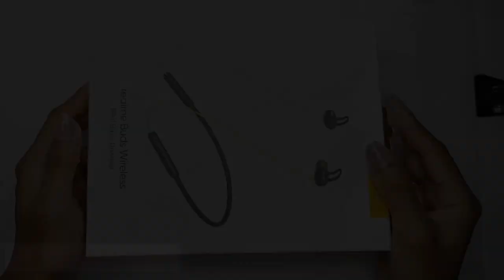hand painted jewellery making at home | diy temple necklace | fabric jewellery design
Hey guys in this video I've shown you how you can make temple jewellery without clay using waste material.so enjoy the video & let me know if you love this jewellery.

Materials used    :-
mobile box
glass bead
seed bead
head pin
acrylic color \ fabric color
necklace dori
jump ring
earring stud base

Gadgets I use to shoot videos    :-

Boom arm
Phone mount

Timecodes
0:00 - Intro
0:30 - How to make temple jewellery
8:39 - Outro

Love from Ana